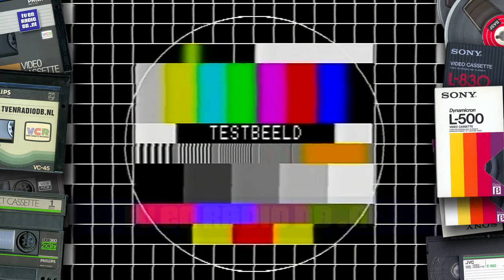Radio: Onbekend, nachtuitzending, jaren '90 Wie kent dit?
Testbeeld - Nozema, Lopik te Ijsselstein
Testbeeld met Radio (onbekend) (199x)
Source: VHS